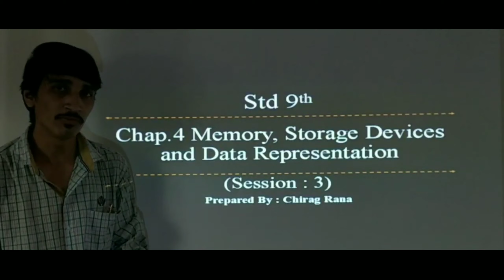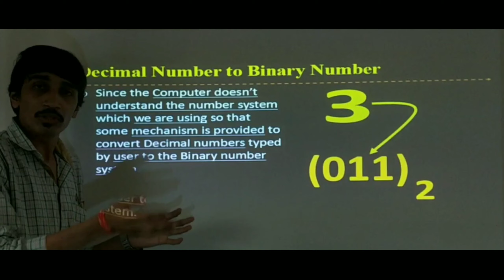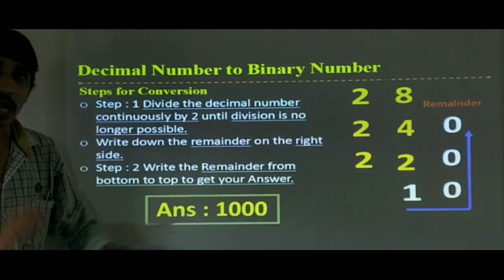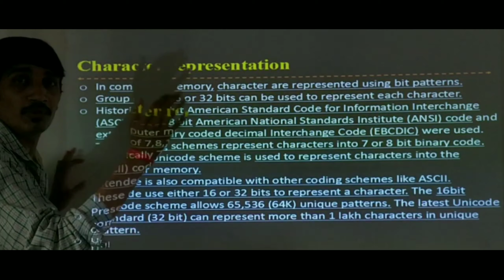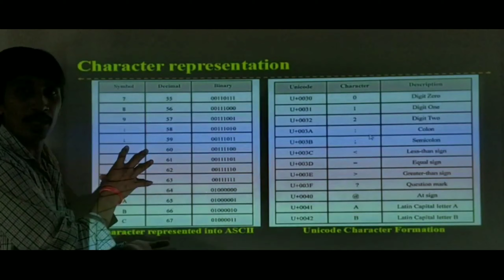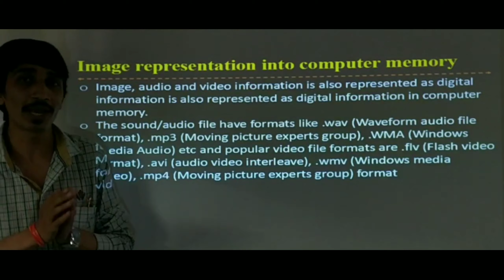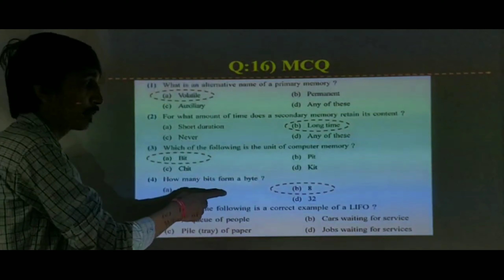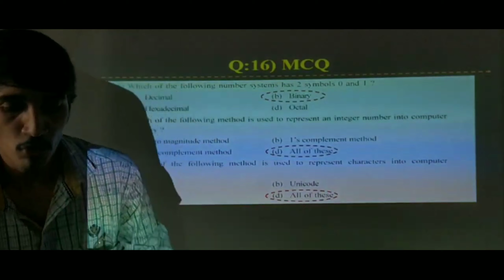STD 9th || Comp || Chap.4 || Session: 03